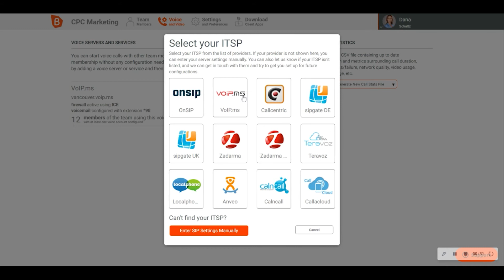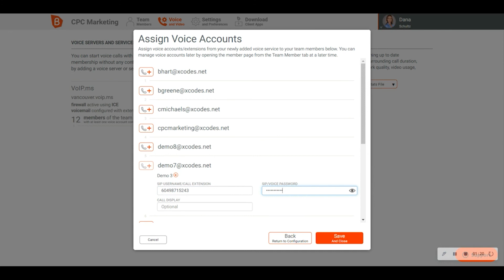Bria Teams "How To" Series: Adding Voice Accounts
While you don't need to add a SIP service to Bria Teams to make calls with your team members, you do need one to make calls outside your team.

This video shows Administrators how to easily configure up to 5 voice accounts within the Bria Teams Web Portal.

Please note you will need to have the domain, SIP user name, and SIP password for each user from your service provider.